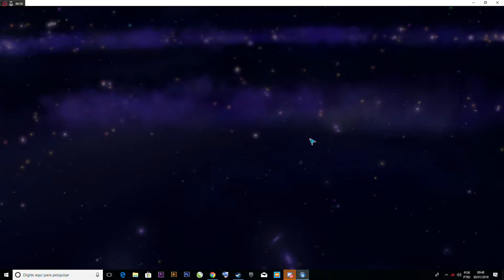Spore - Episódio 02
Spore é um novo jogo para o Canal.